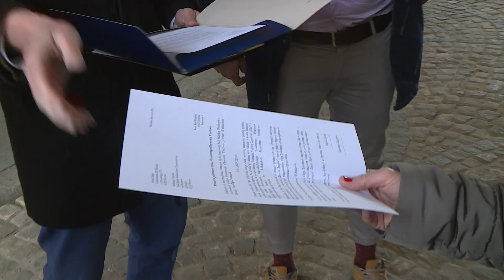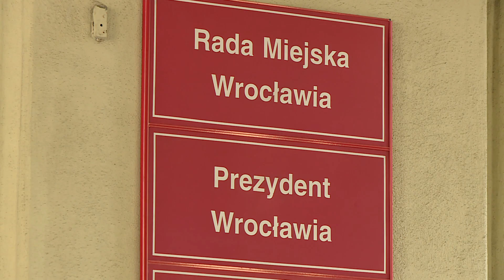Olga Tokarczuk honorową obywatelką?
Stowarzyszenie OK Wrocław zgłosiło kandydaturę Olgi Tokarczuk na Honorowego Obywatela Wrocławia.

This video is about youtube.honorowy